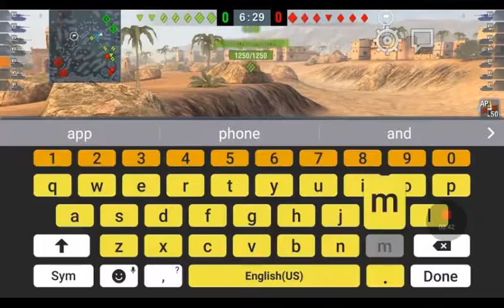World Of Tanks Blitz *READ DESCRIPTION*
This was just me messing around with my brothers wot account.I will not continue to do this.Unless I feel like it.